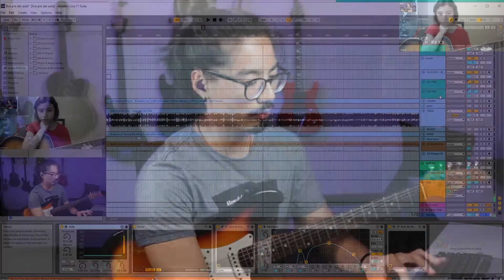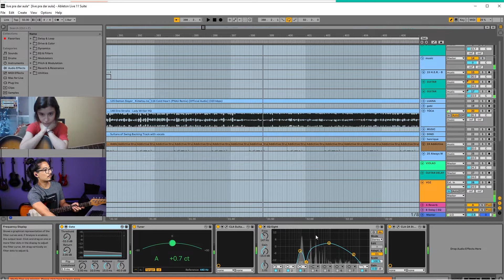ACORDE CONCHA? Entenda o SHELL VOICING e sua aplicação!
Me conte se ficou alguma dúvida!

Se quiser estudar com o meu curso de harmonia para violão e guitarra chamado TÓCA DE OUVIDO é só clicar nesse link abaixo irmãaao! Tamo juntoo!

Para ficar por dentro das novidades e participar das lives semanais TÓCA MISSA de quinta às 20h, entre no meu canal do telegram clicando no link abaixo

Se quiser saber mais sobre minhas aulas particulares, assista o vídeo clicando no link abaixo!

Qualquer dúvida, mande um whats!